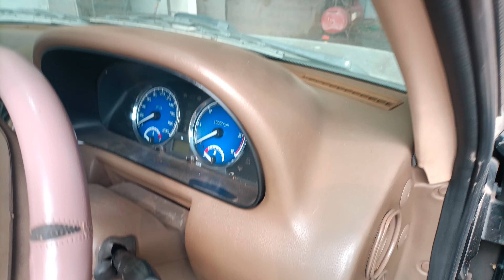Rajouri k andr meri gari ki lights ki hui choori 😔.Bohat time k baad hui car ki washing.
Bohat dookh hua jb dekha k meri fancy lights hi gadi me nhi hein..

kash wo nikale hue dekh kh jata.😔